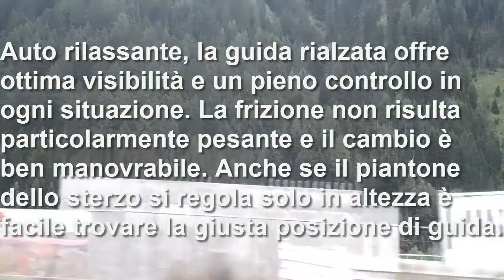TOP GEAR MANTUA - St.1 Ep.4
Recensione Fiat Multipla 1.9 jtd con riprese effettuate in Val d'Ultimo (ULTENTAL) e percorrendo l'autostrada E45.